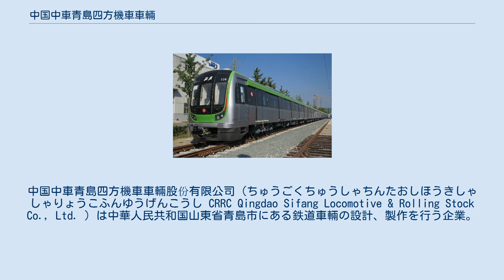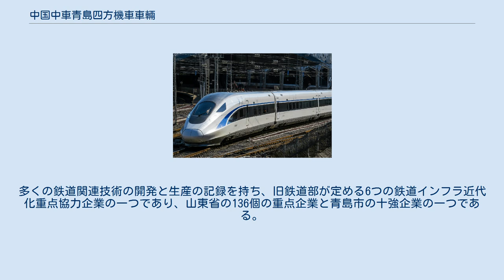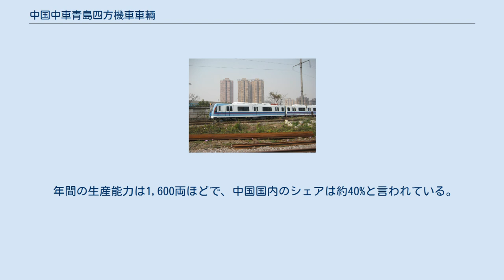中国中車青島四方機車車輛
中国中車青島四方機車車輛股份有限公司（ちゅうごくちゅうしゃちんたおしほうきしゃしゃりょうこふんゆうげんこうし CRRC Qingdao Sifang Locomotive & Rolling Stock Co., Ltd. ）は中華人民共和国山東省青島市にある鉄道車輛の設計、製作を行う企業。
中国中車グループに属する。
 青島四方機車車輛は中華人民共和国の副省級市である青島市にあり、その前身は四方機車車輛廠で、ドイツによって1902年に創設された。
今日までに開発製造された機関車は60種類以上、客車は200種類以上にのぼる。
現在では、高速鉄道車両や地下鉄車両などの電車を主に中国国鉄や北京地下鉄向けに開発製造する企業である。
多くの鉄道関連技術の開発と生産の記録を持ち、旧鉄道部が定める6つの鉄道インフラ近代化重点協力企業の一つであり、山東省の136個の重点企業と青島市の十強企業の一つである。
青島四方は棘洪灘と四方に生産拠点を持ち、子会社として青島四方客車修理股份有限公司、青島四方鉄路運輸設備装配股份有限公司、青島四方龐巴迪鉄路運輸設備有限公司（青島四方ボンバルディア鉄路運輸設備、略称：BST）等をもつ。
 中国高速鉄道CRH2型電車 中国高速鉄道CRH380A型電車 中国高速鉄道CR400AF型電車 川崎重工業との技術提携を受けて研究開発・製造に着手し、2007年より中国鉄道部（現・中国鉄路総公司）に納車を開始（第6次高速化）。
 年間の生産能力は1,600両ほどで、中国国内のシェアは約40%と言われている。
 広州地下鉄04形電車 北京地下鉄SFM40型電車 シンガポール地下鉄C151A形電車 北京オリンピック開催決定に伴い、北京地下鉄のネットワーク更新・拡張が求められる中で2003年より地下鉄市場への参入を果たす。